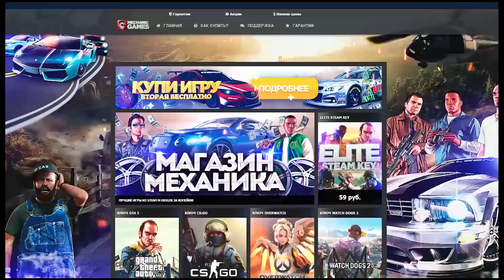КАКОЕ ОРУЖИЕ САМОЕ МОЩНОЕ В ГТА 5 - ЭКСПЕРИМЕНТЫ В ГТА 5